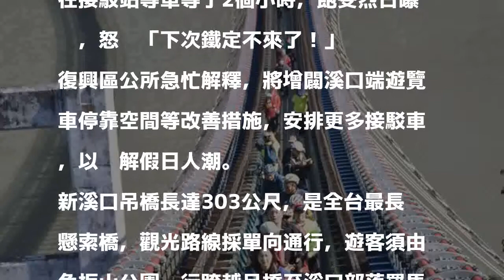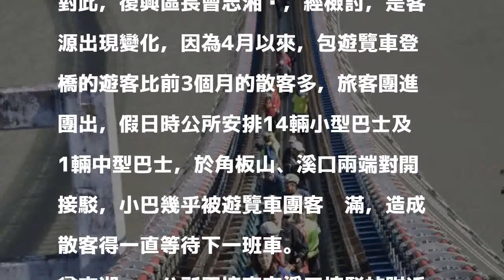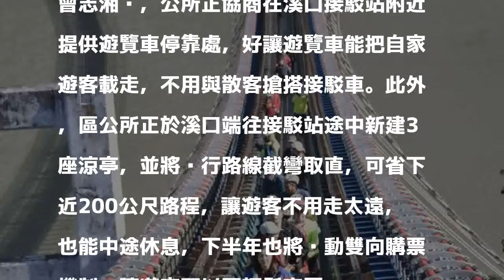新溪口吊橋因為這個原因 遊客怒嗆：下次鐵定不來了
〔記者李容萍／桃園報導〕桃園市復興區「新溪口吊橋」今年1月13日開放營運以來，成為熱門景點，累計登橋突破10萬人次，清明連假5天共湧入1萬0419人次，遊客雖覺得風景美，更多人抱怨在接駁站等車等了2個小時，飽受烈日曝曬，怒嗆「下次鐵定不來了！」

發表評論評論如下。